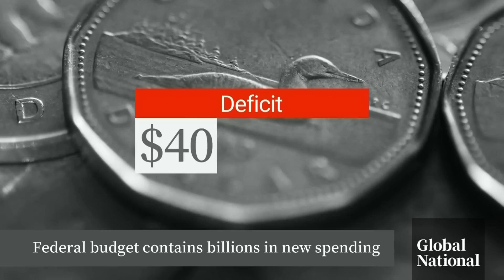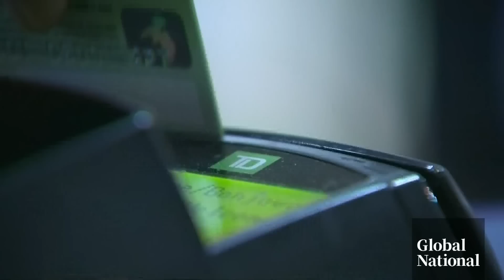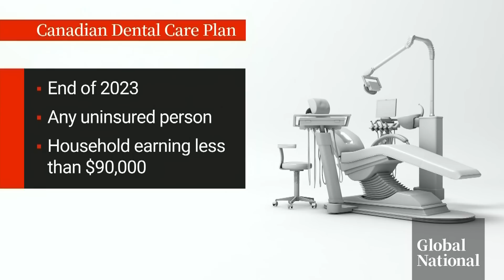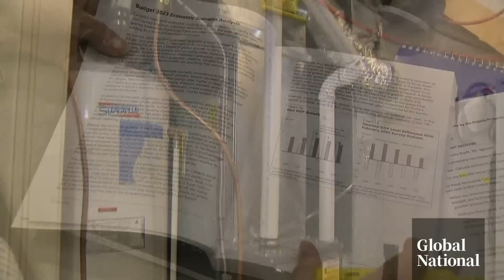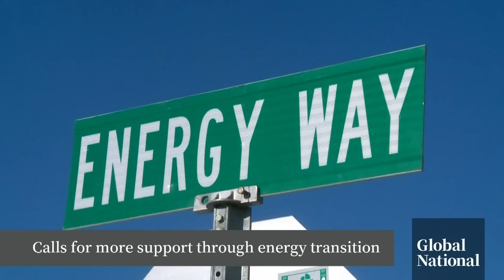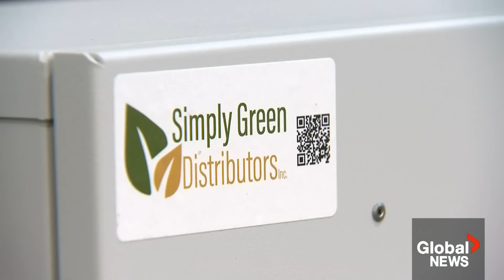Global National: March 28, 2023 | Biggest highlights of the 2023 federal budget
The federal government released its 2023 budget, with the centrepiece focused around what Ottawa is calling a "grocery rebate," though Canadians can spend it on anything they want. The Liberals also aimed to set the country on its "green path to the future" with clean energy announcements made, while shoring up Canada's fiscal foundation for a potential slowdown of the economy. David Akin and Touria Izri have more on the big takeaways of the budget, while Mercedes Stephenson explains the political strategizing Finance Minister Chrystia Freeland had to navigate. Plus, Dawna Friesen speaks with Freeland on how a potential recession could play out.

Reaching Canada's net-zeo emissions target is a key focus of the 2023 federal budget, with billions of dollars in tax credits being available to companies currently in the clean technology sector. Heather Yourex-West looks at how some Alberta energy industry entrepreneurs are calling for more government support in making the transition to green tech.

A Quebec provincial police officer was killed on Monday night after being called to intervene in a dispute in an apartment building where the suspect was allegedly uttering threats. The suspect allegedly attacked the female police officer during the arrest. It's reported the officer then fell from the second story of the building and later died in the hospital. The suspect was fatally shot by two additional officers who arrived at the scene. Phil Carpenter reports on the mourning of what the town's mayor is calling a "tragic" event.

And, Israeli Prime Minister Benjamin Netanyahu agreed to a monthlong delay of his controversial judicial reforms, calming some tensions in Israel after months of protests. But democracy advocates say the deal was negotiated in bad faith. Crystal Goomansingh reports from Tel Aviv, Israel, on the political disarray within the country.